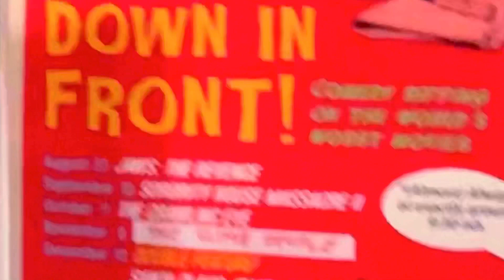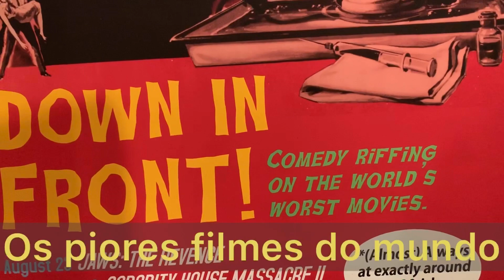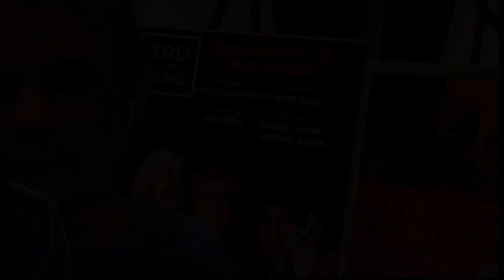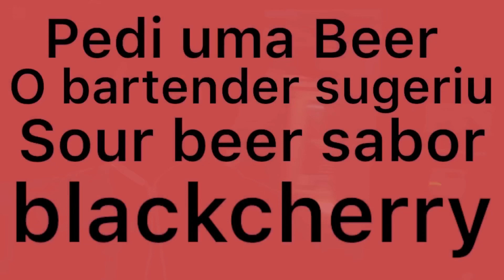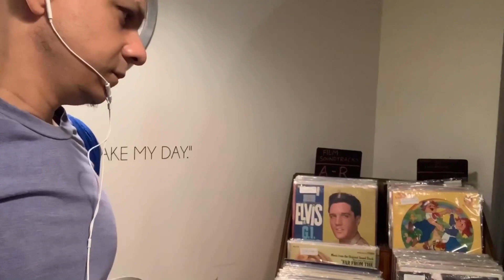Comedy Riffing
Riffing é uma palavra ainda pouco conhecida dos falam Inglês nativos. No Brasil, o estilo de comedy riffing com base em filmes, até aqui, não é comum.